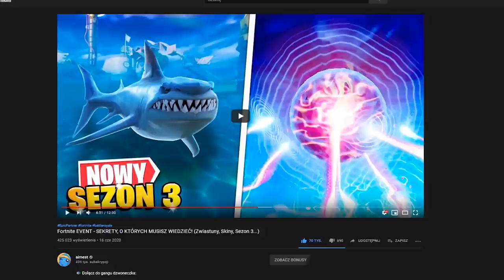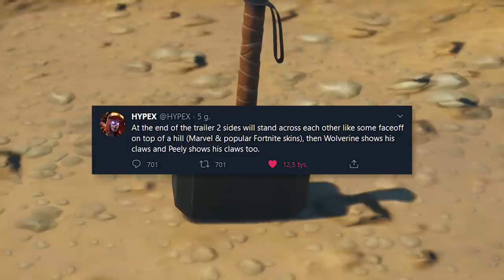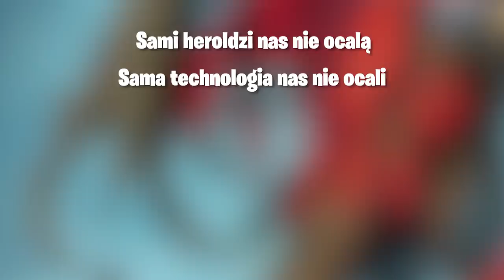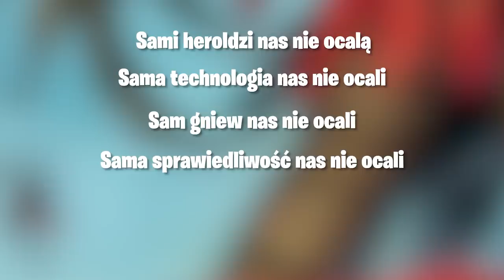*NOWE* SUPERBOHATERZY PRZYBYWAJĄ Do FORTNITE! (Sezon 4 Nowe Sekrety)